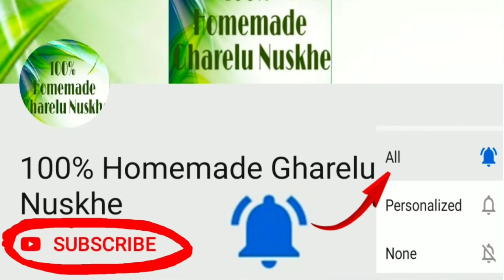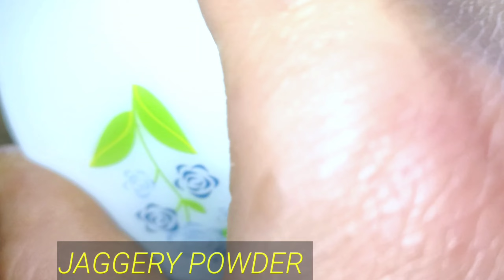Motivational video | Studija king Part 63 | Motivational speech in hindi | study motivation